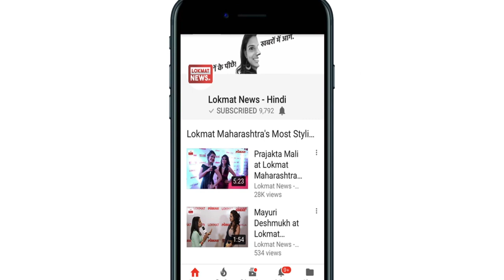Chaitra Navratri 2018 Fifth Day Goddess Maa Skandmata Puja Vidhi and Fasting Benefits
On the fifth day of Navaratri, worship of Pancham Swaroop Devi Skandamata of Navdurga is worshiped. By worshiping them, the benefit of worship of God Kartikeya also benefits. According to science, Goddess has raised Bal Kartikeya in his right arm on his lap. The character of Goddess Skanda Mata is completely white, that is mixed. This is why they are called 'Padmasana Vidyavahini Durga', which is why they are sitting on the lotus.

नवरात्र के पांचवें दिन नवदुर्गा के पंचम स्वरूप देवी स्कंदमाता का पूजन किया जाता है। यह बुद्ध ग्रह पर अपना आधिपत्य रखती हैं। स्कंदमाता का स्वरुप उस महिला या पुरुष का है जो माता-पिता बनकर अपने बच्चों का लालन-पोषण करते हैं। इनका पूजन करने से भगवान कार्तिकेय के पूजन का भी लाभ प्राप्त होता है। शास्त्रनुसार देवी अपनी ऊपर वाली दाईं भुजा में बाल कार्तिकेय को गोद में उठाए हैं। देवी स्कंदमाता का वर्ण पूर्णत: शुभ्र है अर्थात मिश्रित है। यह कमल पर विराजमान हैं, इसी कारण इन्हें 'पद्मासना विद्यावाहिनी दुर्गा' भी कहते हैं।